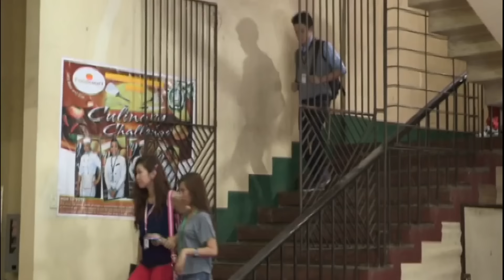Full Episode 44 | Got to Believe